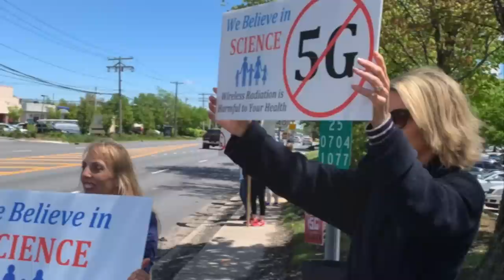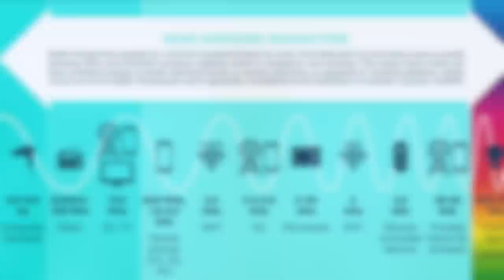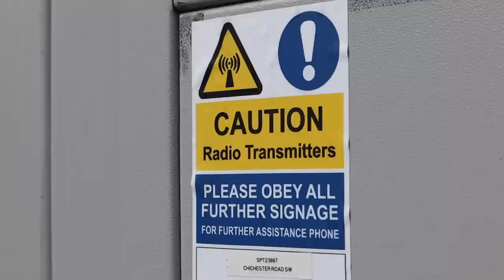Why Are So Many People Scared Of Cell Towers?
global-roll-out-of-5g-networks-until-safety-is-confirmed-urges-expert/